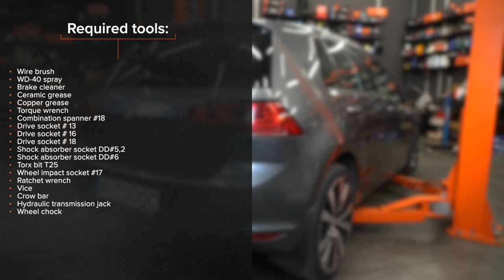Hvordan bytte bak støtdemper der på VW GOLF 7 [AUTODOC-VIDEOLEKSJONER]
Hvordan bytte bak støtdemper på VOLKSWAGEN GOLF 7 (5G1) 1.8 Hatchback 2005–2010 [AUTODOC-VIDEOLEKSJONER]

Støtdemper til kjøretøyet AUDI A3 Schrägheck (8V1, 8VK) (Baujahr 04.2012 - ...) / SEAT Leon III Schrägheck (5F1) (Baujahr 09.2012 - ...) / SKODA Octavia III Schrägheck (5E3, NL3, NR3) (Baujahr 11.2012 - ...) / VW GOLF VII Variant (BA5, BV5) (Baujahr 04.2013 - ...) bør som regel erstattes i én og samme prosedyre. Det er imidlertid noen små forskjeller, på grunn av spesifikke egenskaper ved kjøretøyets design.

⚡ Alle videoer og PDF-veiledninger om utskifting av deler til VOLKSWAGEN GOLF (5G1): Last ned og se dem på AUTODOC CLUB

00:00 — VW GOLF 7 – støtdemper: trinn-for-trinn veiledning for utskifting
00:42 — Skru løs festene til hjulbuedekselet.
01:45 — Skru løs festene til støtdemperfestet.
03:09 — Stram mutteren støtdemperstangen.
03:59 — Stram festene til støtdemperfestet.
04:47 — Stram det nedre feste på støtdemperen.